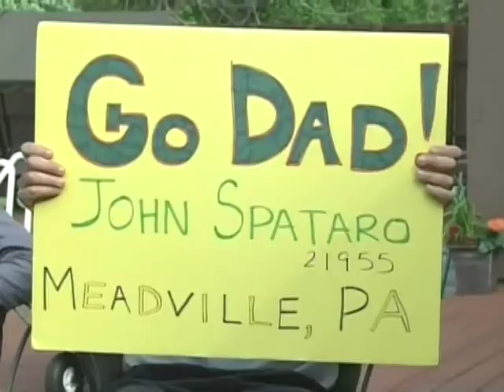Armstrong Local Programming: Sports Close-Up - Judge John Spataro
Meadville, PA - Judge John Spataro talks about his experience running at the Boston Marathon.